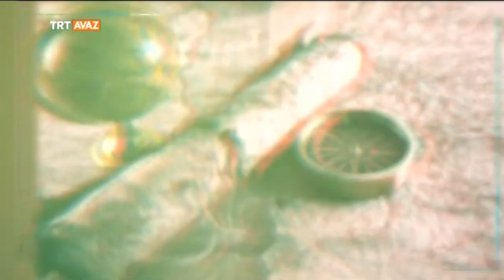Metehan, Tarihte İlk Kez Görülen Ordu Şemasını Nasıl Çıkartmıştır? - Bilgi Ekranı - TRT Avaz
Düzenli Ordu - Metehan

Metehan ve ordusunun zafer kazanmadığı savaş yoktur.

Tahta geçtiği milattan önce 209 yılı, bugün Türk Kara Kuvvetleri için kuruluş yıl olarak kabul edilir.

At kullanma, at üstündeyken dahi isabetli ok atma ve üstün kılıç kullanma maharetleri ile tanınan ordusu...

Metehan, tarihte ilk kez görülen bir ordu yönetim şeması çıkarır.
Ordusunu; onbaşı, ellibaşı, yüzbaşı, binbaşı ve tümen beyi olarak toplar.